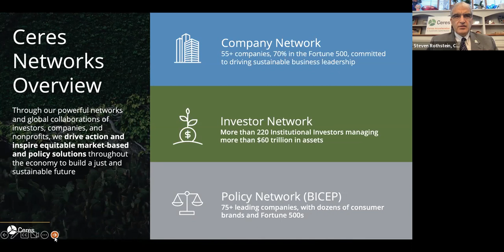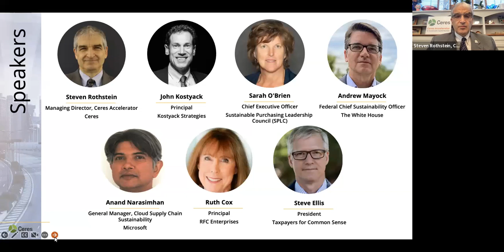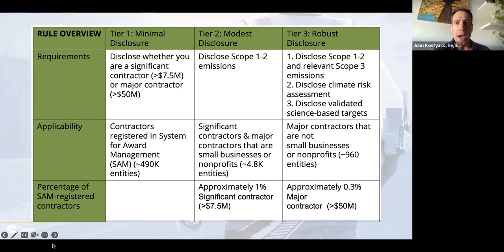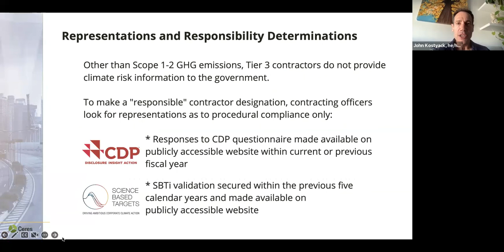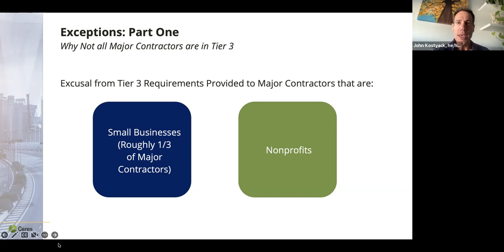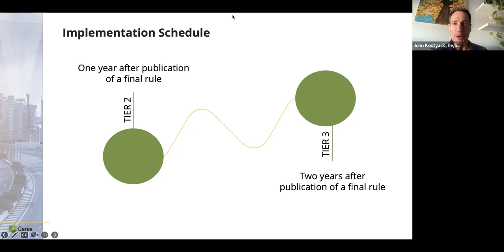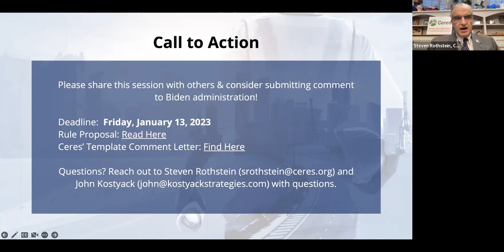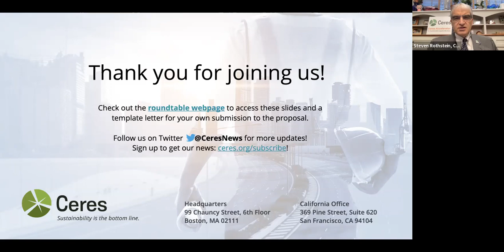Proposed Climate Risk and Resilience Rule for Federal Contractors: A Roundtable Discussion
The Biden Administration has proposed another important climate policy. The recent Federal Supplier Climate Risks and Resilience Proposed Rule, released by the Federal Acquisition Regulatory (FAR) Council on November 10, would create new responsibilities and opportunities for major federal suppliers. Under the proposal, federal contractors would be required to publicly disclose greenhouse gas emissions, science-based emissions reduction targets, and other strategies for reducing climate-related financial risk. This proposal seeks to implement the directives in Biden’s May 2021 Executive Order on climate risk and December 2021 Sustainability Plan.

The FAR Council—composed of the Department of Defense (DOD), General Services Administration (GSA) and National Aeronautics and Space Administration (NASA)—will accept comments on the proposal through Friday, January 13, 2023. As the U.S. government is the largest purchaser of goods and services in the world and has a long track record of helping commercialize innovative technologies, the rule has significant potential to create new opportunities for forward-leaning companies, accelerate the decarbonization of the economy and improve transparency on corporate climate action.

In this webinar, participants will:
- Receive information directly from leaders of the Biden Administration
- Acquire foundational knowledge on the role of the Federal Acquisition Council (FAR)
- Identify the implications of the FAR Council’s proposal
- Compare perspectives from key private sector leaders
- Gather insights and recommendations to include in their own comment submissions